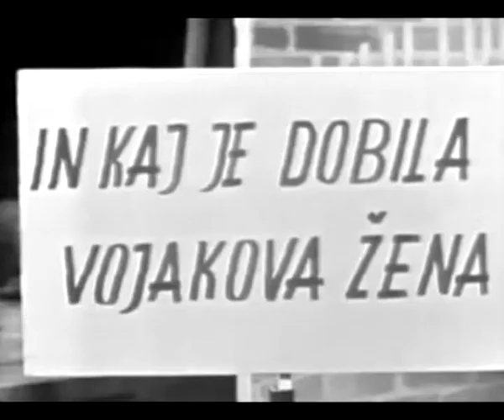Jurij Souček - In kaj je dobila vojakova žena